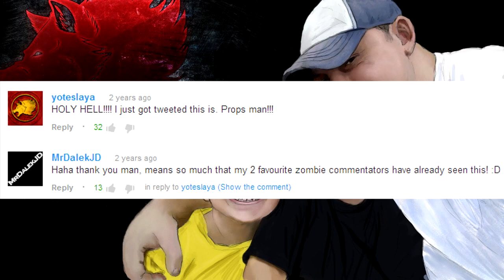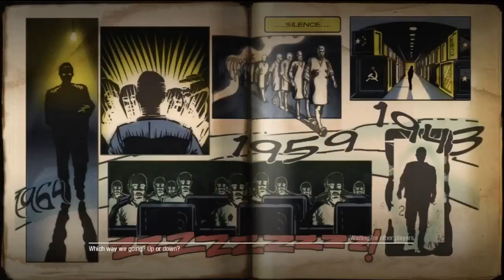R.I.P Yoteslaya - My Tribute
If you want to support Yote's family during this difficult time, Yote styled shirts are on sale with all proceeds going to them! Worldwide shipping as well

I still can't even believe it. Life is just too fast. Too fast and unfair. We lost a great guy yesterday. Brian Rickard aka Yoteslaya, along with his brother in law Ryan and his girlfriend Ashlee were involved in a car accident where Yote's truck collided with an oncoming train. They were all pronounced dead at the scene. I'm sure his family/Ryan's/Ashlee's will appreciate your prayers at this difficult time. Yote was the most genuine and funny person in the world, and was just a pleasure to talk to/play with. Where-ever you are man, you will be sorely missed. RIP.
- He may not be alive, but his channel will always be there. His legacy will live on.